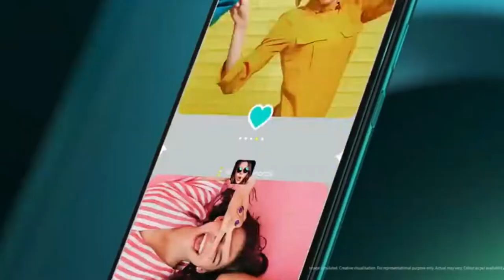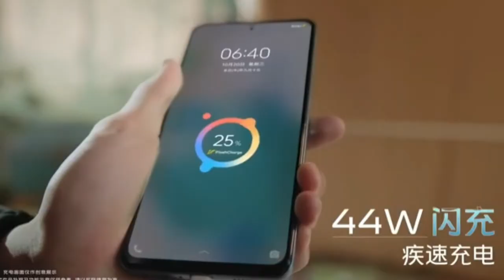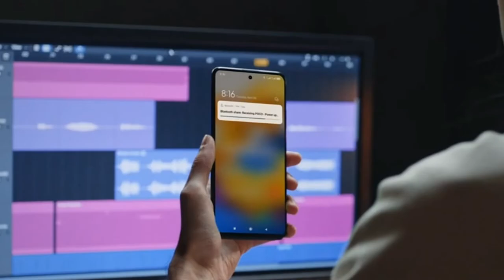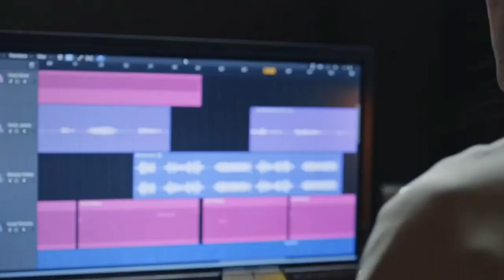Best camera phone under 15000 | best gaming phone under 15000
best phone under 15000 amoled display,

technology smartphone
Technology smartphone